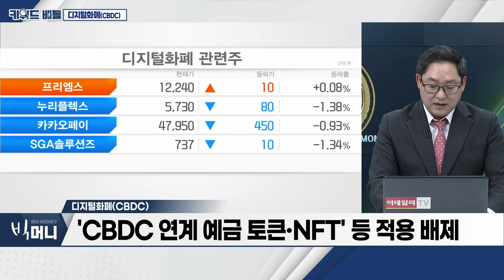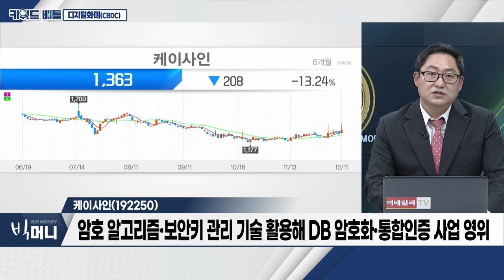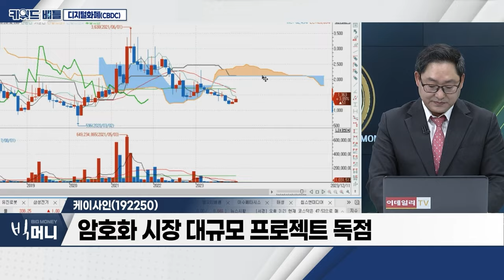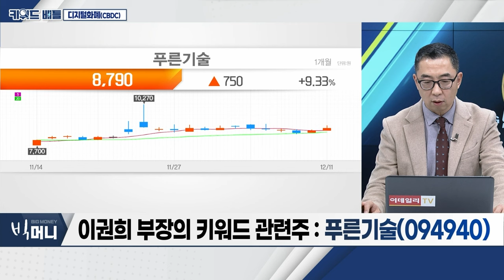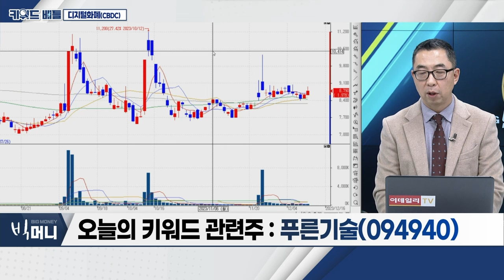한네트(052600), 케이사인(192250), 푸른기술(094940)... 디지털화폐(CBDC)_키워드 배틀 (20231211)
디지털화폐(CBDC)
- 금융위, '가상자산 이용자 보호법' 입법예고
- 시행령‧감독규정 법률 위임 세부 사항 7가지 주요 내용 규정
- ‘CBDC 연계 예금 토큰‧NFT’ 등 적용 배제

한네트(052600)
- 현금자동지급기‧무인자동화기기 판매 등 정산 관련 사업 영위
- 지하철역‧편의점‧휴게소 등 공공장소 중심 서비스 제공
- 디지털화폐 따른 기기 교체 수요 증가 가능성 부각

- 암호 알고리즘‧보안키 관리 기술 활용해 DB 암호화‧통합인증 사업 영위
- 암호화 시장 대규모 프로젝트 독점
- 생체인증 기반 암호화폐 스마트 콜드지갑 출시

푸른기술(094940)
- 무인 자동화기기 개발‧제조업체
- 금융‧무역자동화‧특수단말시스템 영위